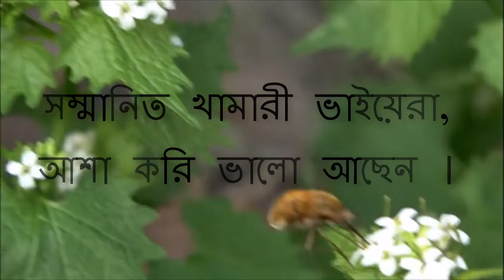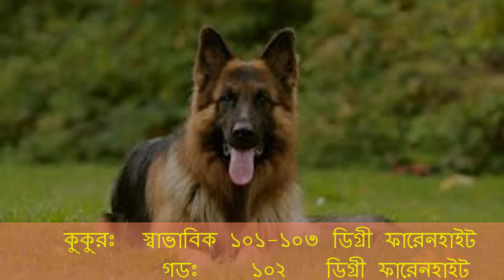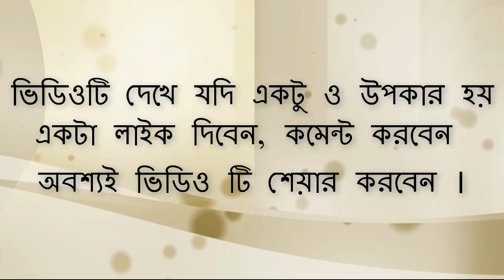কোন পশুর শরীরের তাপমাত্রা কত? / জেনে নিন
সম্মানিত খামারী ভাইয়েরা,
আজ আমি কথা বলবো গবাদিপশুর স্বাভাবিক তাপমাত্রা ও গড় তাপমাত্রা নিয়ে ।

খামার করতে গেলে এই বিষয় গুলো জেনে রাখা খুব প্রয়োজন ।
ভিডিও শুরু থেকে শেষ পর্যন্ত খুব মনোযোগ দিয়ে দেখুন ও আমার কথা গুলো খুব মনোযোগ দিয়ে শুনুন ।

গবাদিপশুর রুচি সমস্যার জন্য নিচের ভিডিও গুলো দেখুনঃ

১. জাবরকাটা প্রানীর অরুচি সমস্যায় এনোরেক্সন ভেটঃ
২. জাবরকাটা প্রানীর রুচিহীনতায় এনোরা ভেটঃ
৩. জাবরকাটা প্রানীর রুচিহীনতায় এনোরা ডিএস ভেটঃ

গবাদিপশুর পেটফাপা ও বদহজম সমস্যায় নিচের ভিডিওগুলো দেখুনঃ

১. গবাদিপশুর টিমপেনি, ব্লট, সহ যে কোন পেট ফাপা ও গ্যাসের সমস্যায় টিমপাসান লিকুইডঃ
২. গবাদিপশুর ব্লট, টিমপেনী সহ যে কোন ধরনের পেট ফাপায় গ্যাসনিল ভেটঃ
৩. গবাদিপ্রানীর পেটফাপা, বদহজম ও বিষক্রিয়ার ব্যবহার করেন বভি ভেটঃ

ফেসবুকে যুক্ত হবার জন্যঃ